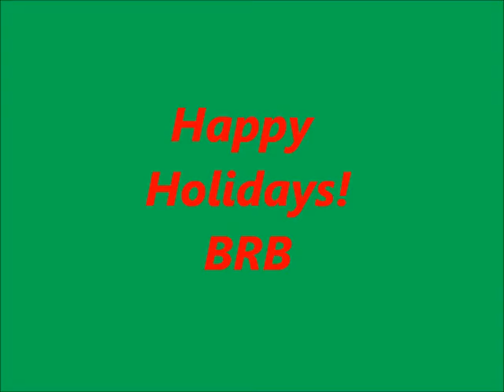The Christmas Story P2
Back again! Part two on the twenty four part story. Vlogmas has been a challenge, but vlog on! Reading the Christmas Story in parts.